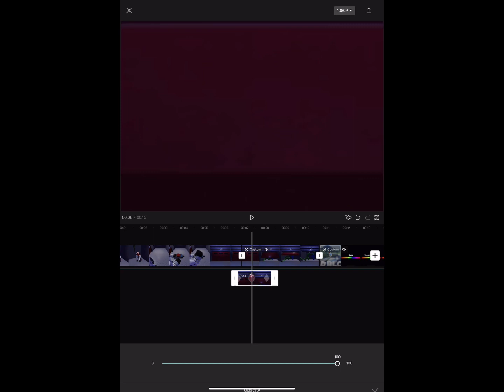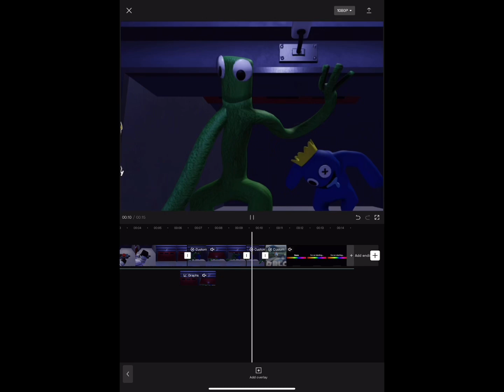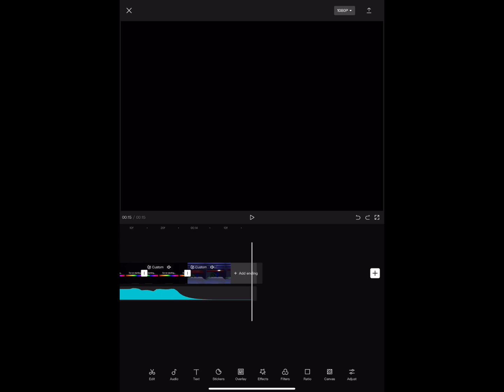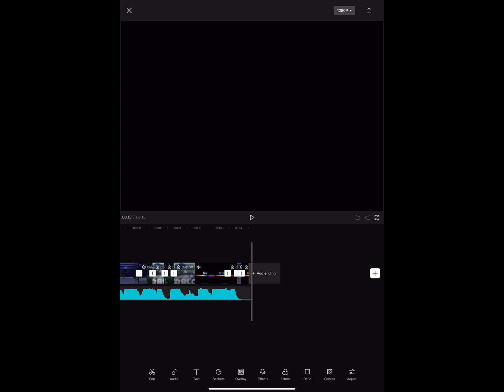The end is not worth it but still watch this pls // Rainbow friends edit // Roblox // PsycenArcenal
NOT SHIP POST !!